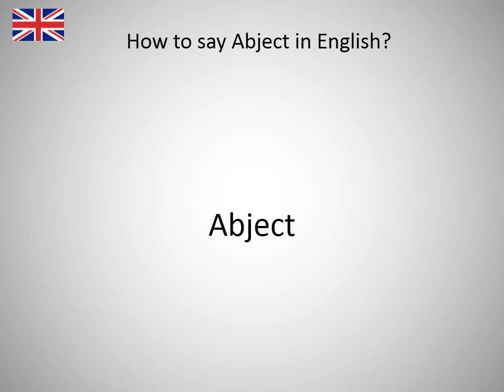How to say Abject in English?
How to say Abject in English? Learn the pronounciation Abject! How to Pronounce Abject. Expand your vocabulary, learn English words. Practice English online. Use this free pronunciation guide to practice words at a time. Learn English for free. Thank you for viewing, please like or subscribe! hoe om te sê, si të thuash, እንዴት እንደሚናገር, wie sagt man, comment dire, come dire, como dizer, как сказать, nasıl denir, cómo decir, 怎么说, πώς να το πω, hoe zeg je.